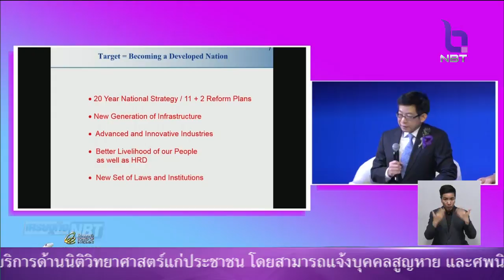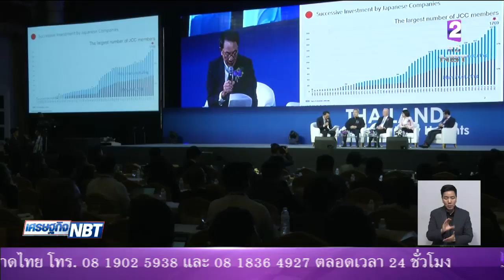มิติใหม่การขับเคลื่อนเศรษฐกิจไทย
มิติใหม่การขับเคลื่อนเศรษฐกิจไทย เพื่อสร้างขีดความสามารถในการเเข่งขัน
ข่าวเที่ยง NBT 23 มี.ค. 61